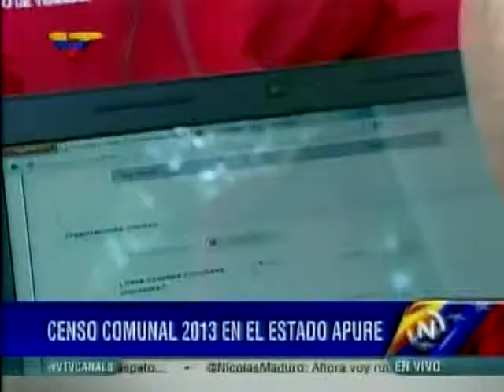Ministro Yván Gil ofrece balance sobre el Censo Comunal en Apure